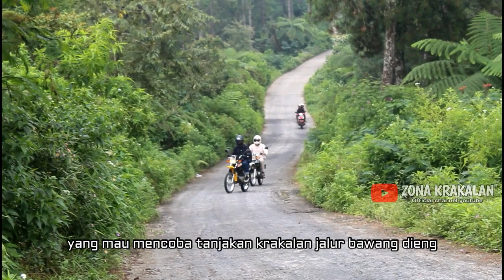honda pcx new gagal nanjak, bukan karena kendaraan nya tapi drivernya ll tanjakan krakalan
kali ini ada beberapa momen dari honda PCX baru yang mau mencoba sensaynya tanjakan krakalan, ada juga kijang jadul, klx dan motor lainnya semua kuat kalau driver nya juga oke.